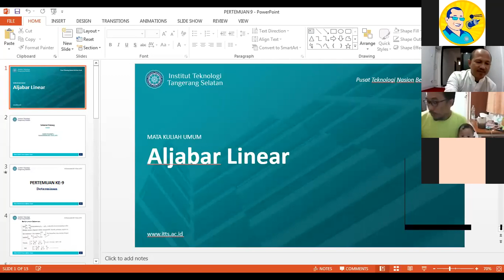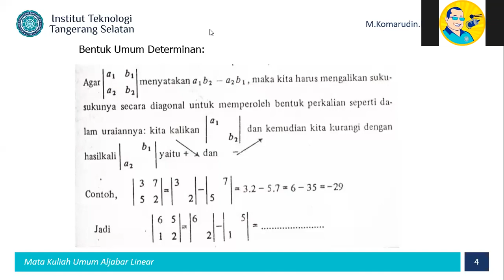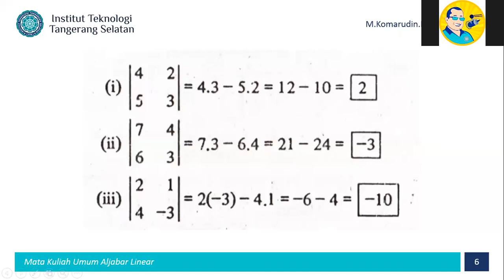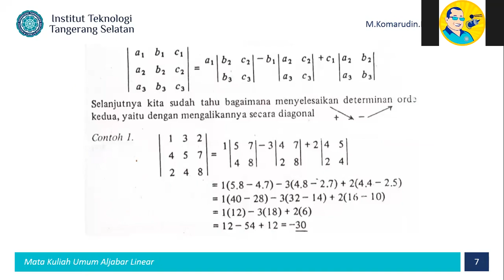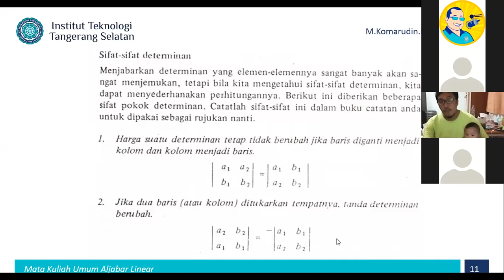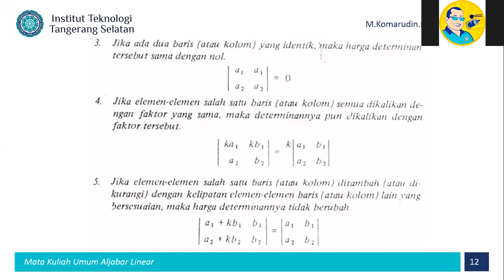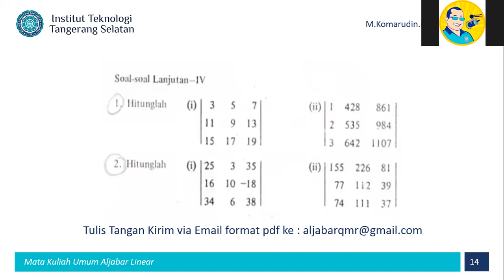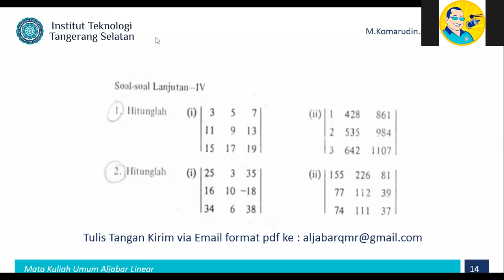Aljabar Linear (SI105, TI105, IF105) - Kary 29 November 2021